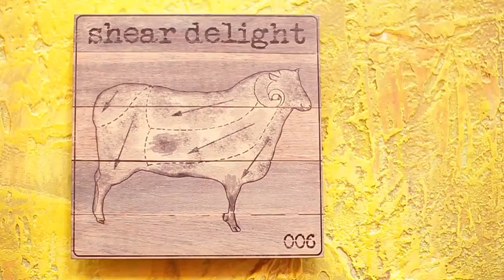WE'VE Wall Art - Salvage Design Shear Delight